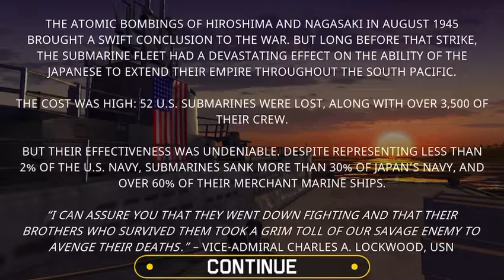Crash dive 2 war patrol 10 pt 3/3 the end